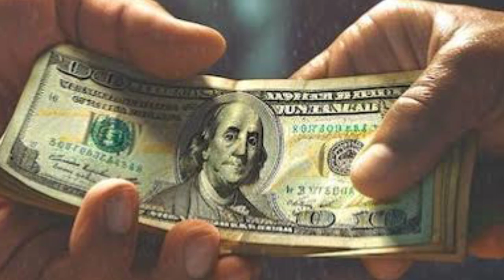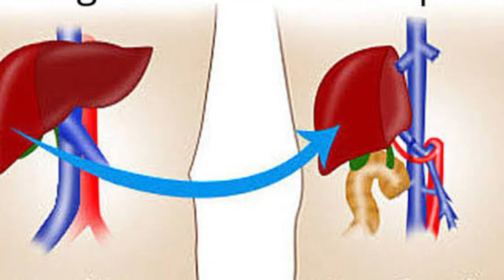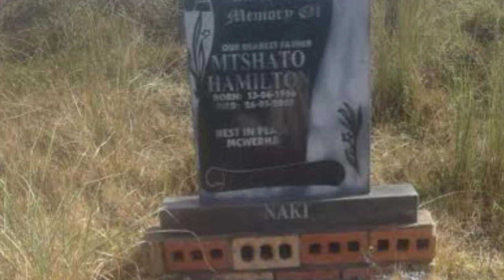How Hamilton Naki Became a Great Surgeon ?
Hamilton Naki story of Success